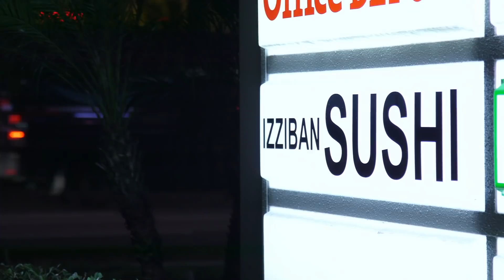Teamwork Makes The Dream Work 🤝 Teen Mom 2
Corey joins Leah for one of Ali's doctor's appointments, an important step in their co-parenting relationship. Briana and Luis sit down to talk about that night, and she questions if he's truly stepping up for Stella... or just trying to win her back.